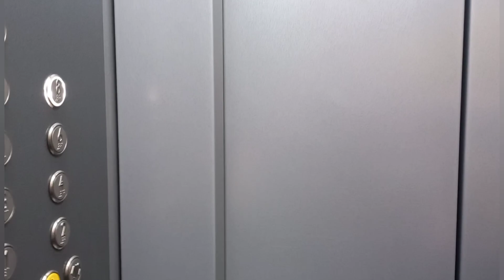19/2 24 НЕТ МНЕ ПОКОЯ. СНИМУТ БАТАРЕИ. БУДЕМ СПАТЬ В ПОДЪЕЗДЕ. В СУД НА БОЛГАРИНА. УМАТЕРЮ СОСЕДА.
зима